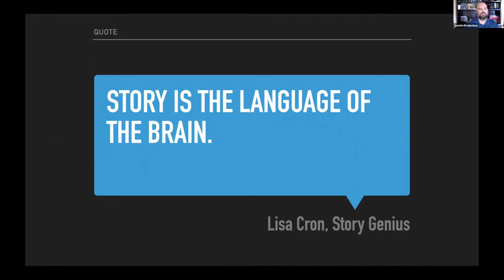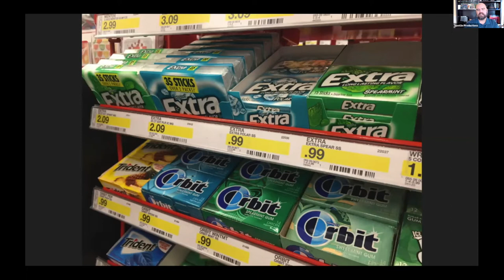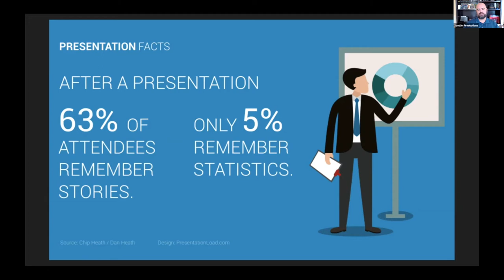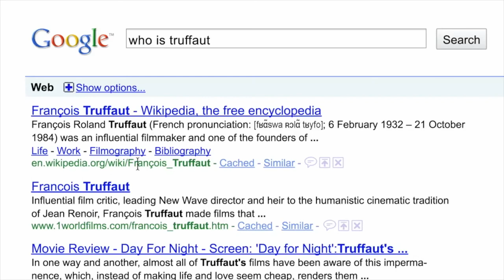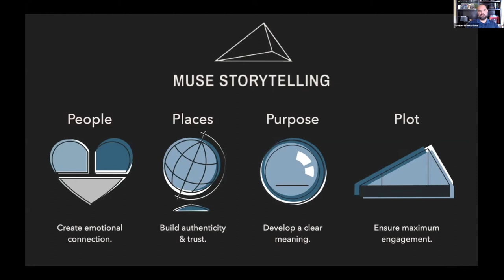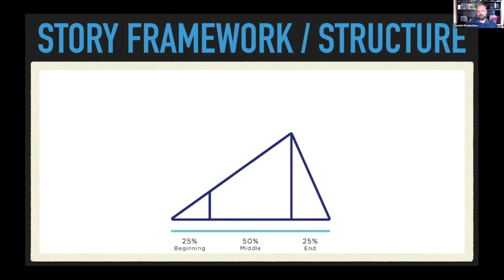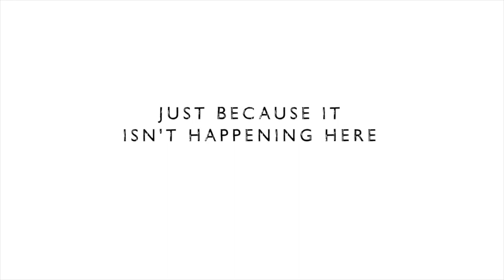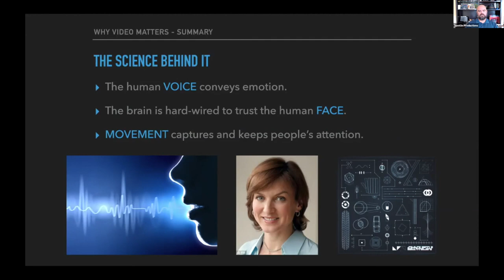“The Power of Story in Your Business” with Ian Murray; President, SpotOn Productions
Using a sampling of videos to demonstrate the power of videos which capture a well-written story, Ian Murray explains that “marketing is no longer about the stuff that you make, but about the stories you tell.” You can no longer put a widget you make or a service you provide, as the center of your company’s marketing communication…you have to put a story at the center.”